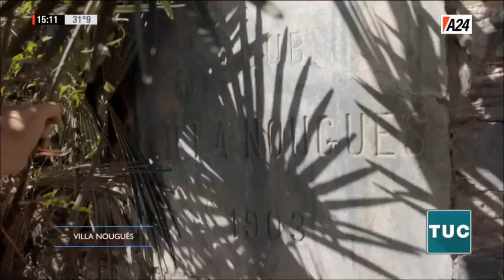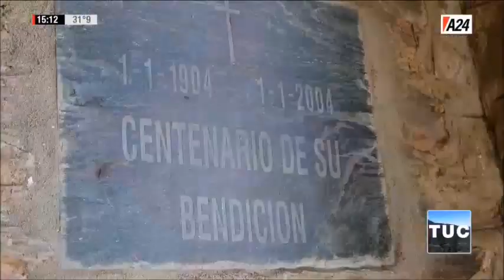Villa Nougues Tucumán su HISTORIA y CURIOSIDADES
en este video recorreremos los paisajes de Villa Nougues, un paraíso en medio de la selva tucumana